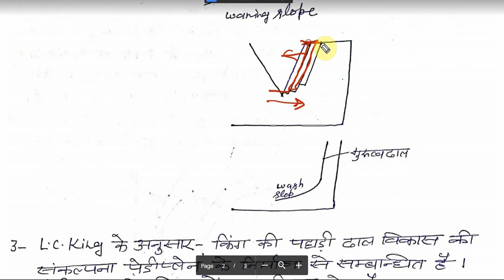ढाल विकास की संकल्पना /वैकल्पिक विषय भूगोल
ढाल विकास की संकल्पना /वैकल्पिक विषय भूगोल  FOR UPSC/BPSC/UPPSC/NET/JRF.